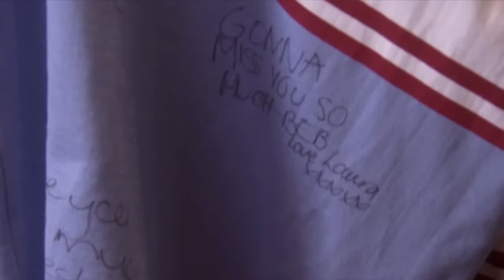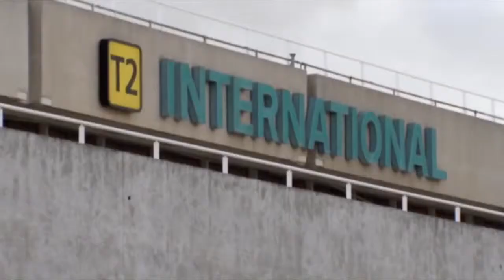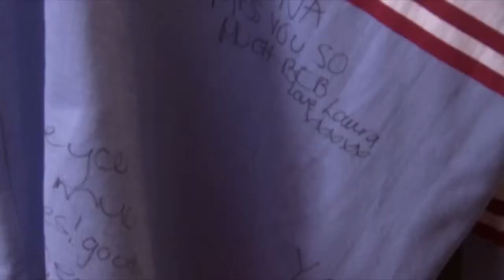Ja'mie: Private School Girl (One Month Later)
Ja'mie: Private School Girl (No one F*cks with Me) Make sure you watch the full episodes on ABC Wednesday's or Now on HBO! Want More Ja'mie News visit http:/.